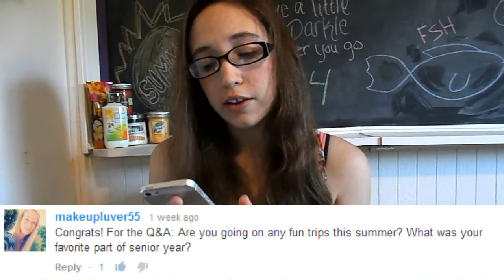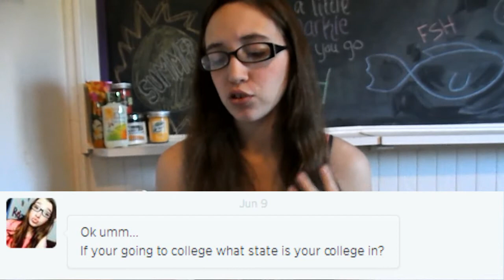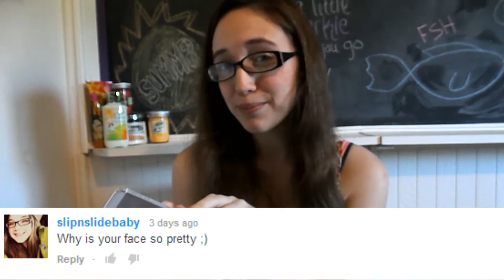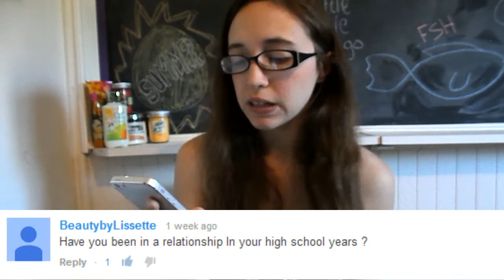Q&A #2: College, Summer, Relationships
You asked and I answered! I hope you all enjoyed this Q&A! Thumbs up or comment to show Chris you want to see him do some videos with me! Haha, Love you all ♥

My 2nd Q&A, where I answer my favorite big and small Youtuber, My favorite makeup products, my college and summer plans, why I started Youtube, If I've been in a relationship during my high school years, and more! Thanks to everyone who asked me questions! Love you all to bits and pieces! ♥♥♥